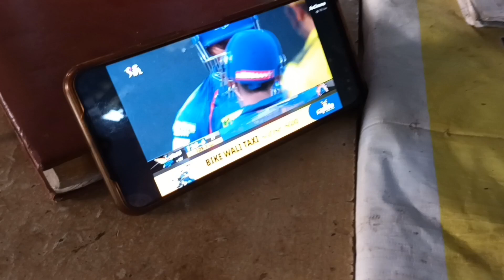evning 🍵 with frns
evnng tea with frns